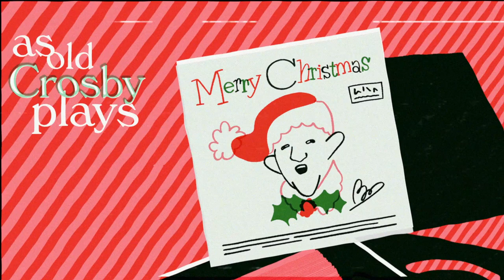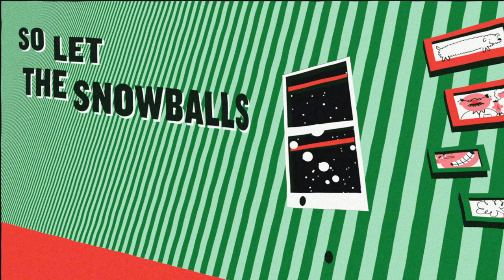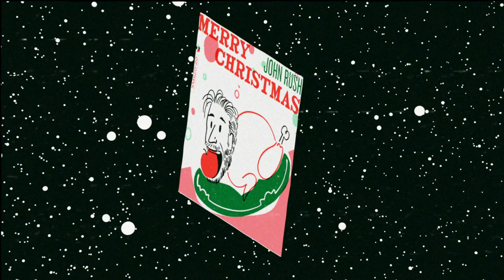John Rush - Merry Christmas - 2020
John Rush - Merry Christmas - Out Dec 11th 2020

New single by John Rush "Merry Christmas" is an exploration of all that is amazing and also horrifying about being brought up, during a Scottish Family Festive Season. Be it, Dad being too drunk, his Great Auntie wanting a kiss beneath the mistletoe or even the turkey being near inedible. John has drawn on his own experiences, and brought to life a very visual yet Merry Christmas

Single Pre Sale links below -

Under - 23 Music Management

Animation by @jmowatstuff